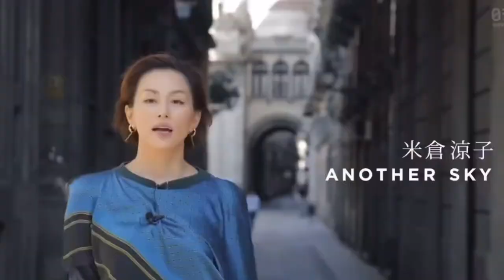米倉涼子2022生賀｜Stay gold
Please support!💞